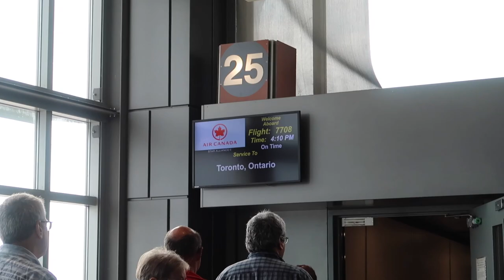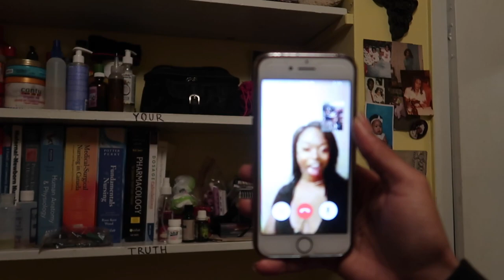THE DAY I'VE BEEN WAITING FOR!!!